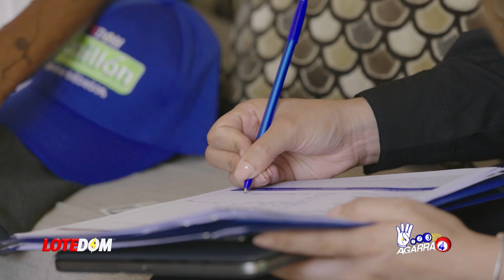Primicia: ¡Le Bajan Raya Al Presidente En Caso Baninter! ¡Ramoncito Báez Cayó En Una Trampa Mortal!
A menos de tres semanas de reaparecer Ramón Báez Figueroa se da un movimiento entre empresarios de la vieja oligarquía del país preocupados por la reacción en cadena del caso Baninter.  Estos piden algo en particular a Luís Abinader pero voy más allá en mis conjeturas porque en verdad esto está muy raro.  Acompañenme en esta reflexión.

3,500 por hora. Grabación a 1080. Entrega de material editado.

 día.

5,000 por cada video no mayor a 2 minutos.